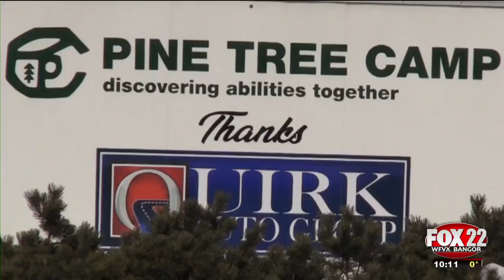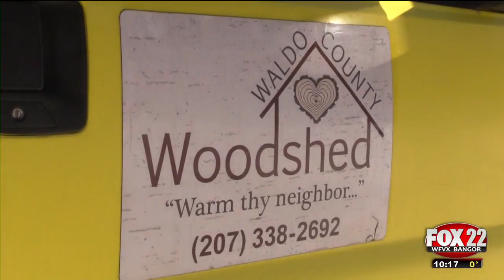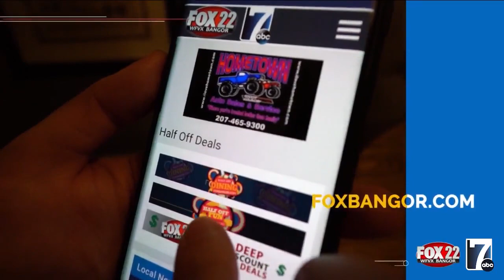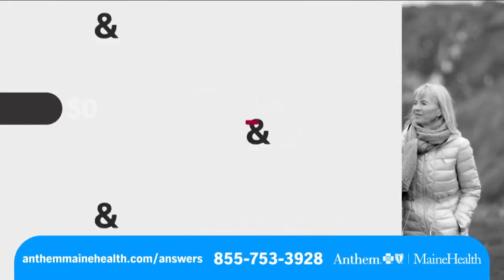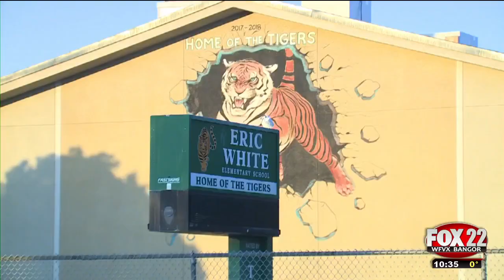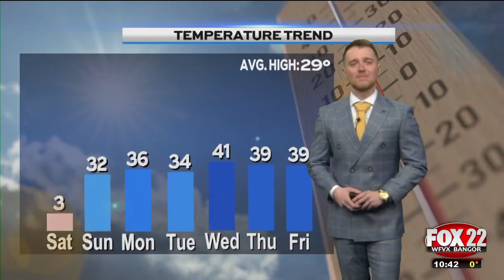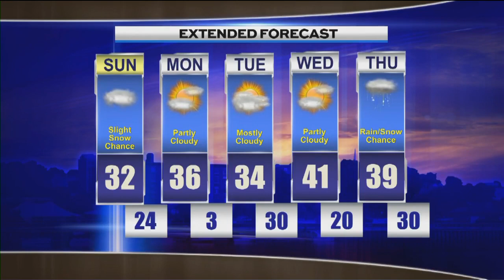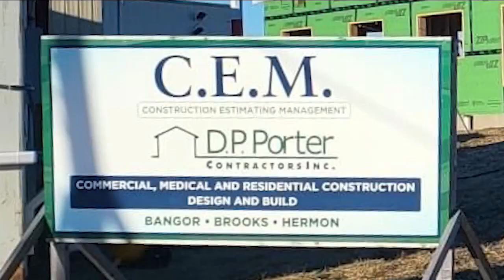WFVX 10pm News